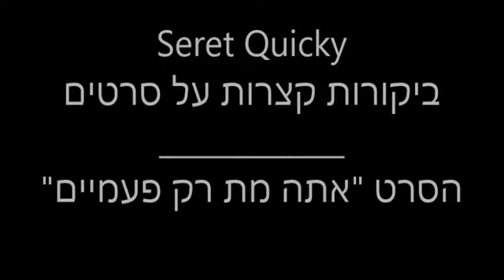אתה מת רק פעמיים - ביקורת וידאו של רון פוגל, מבקר אתר "סרט"